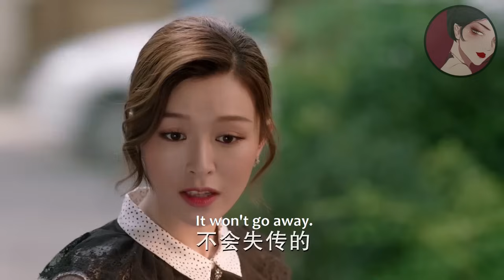出軌丈夫縱容小三羞辱妻子，妻子一言不發，晚上就宣布和他離婚！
zwyjn